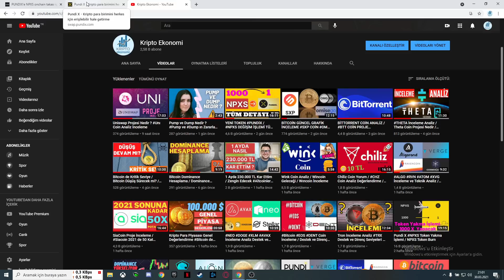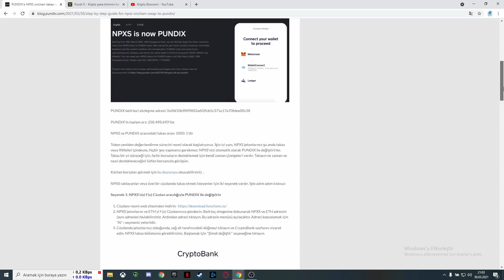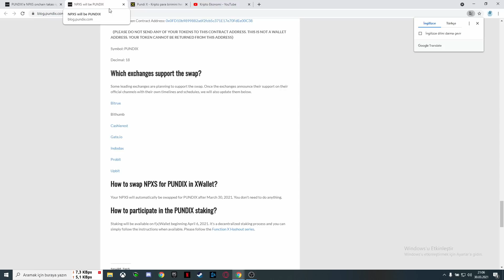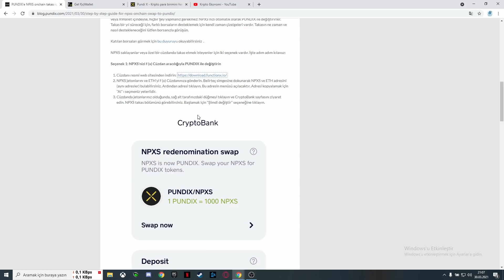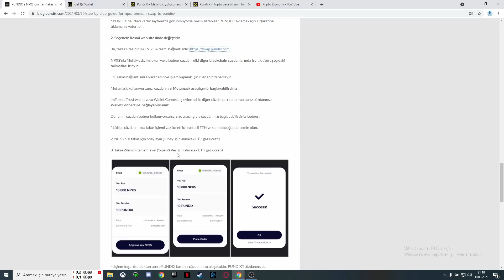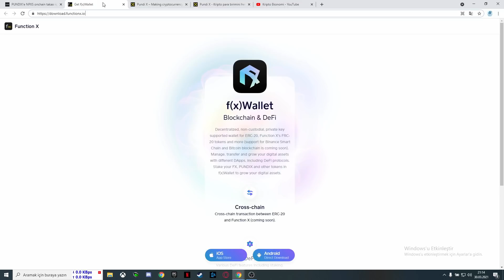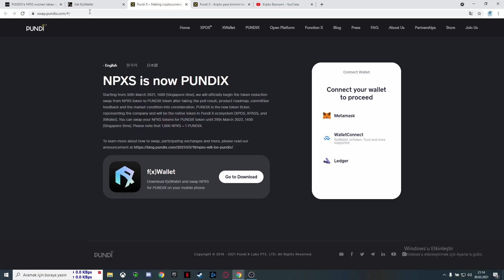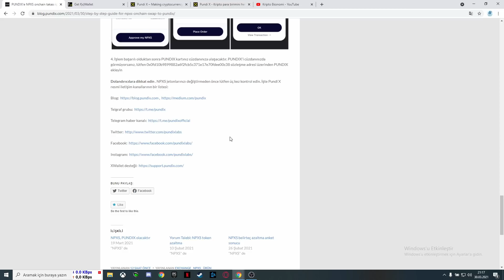PUNDİX NPXS​ Token Yakma İşlemi / PUNDİ X Değişim Kılavuzu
Telegram Grubumuza Katılın

Arzı 258 Milyar Adet Olan NPXS Token Değişimi Bugün İtibarı ile Gerçekleşti.
Peki Değişim Nasıl Olacak?
Tüm Detaylarıyla Sizin İçin Bu Videoda Anlattık.
Yeni Token PUNDİX 258 Milyon Adet ile Hayatımıza Girdi.
Arzın Azalması PUNDİ X Fiyatını Nasıl Etkileyecek?
PUNDİ X Fiyatı Yükselecek mi?
2021 de PUNDİ X Fiyatı Ne Olacak?